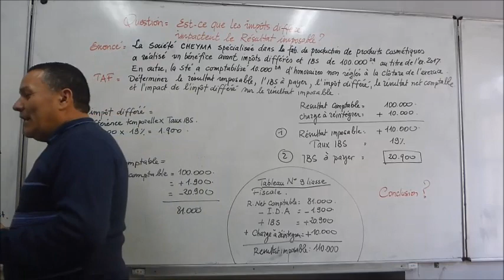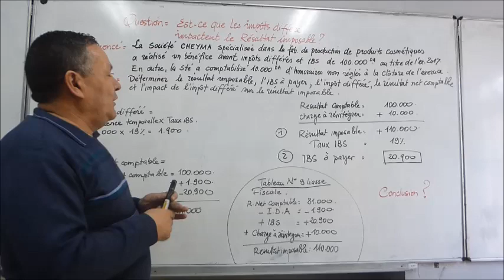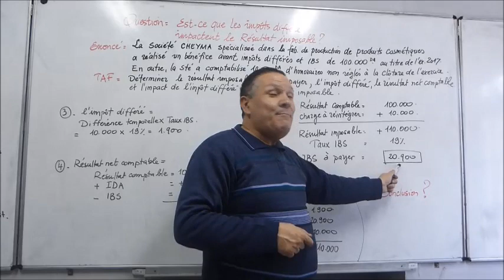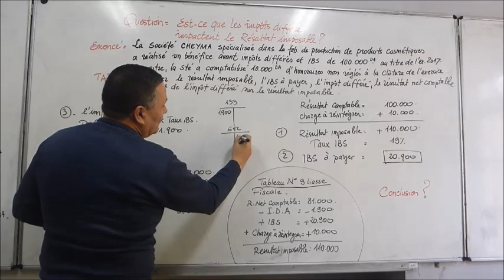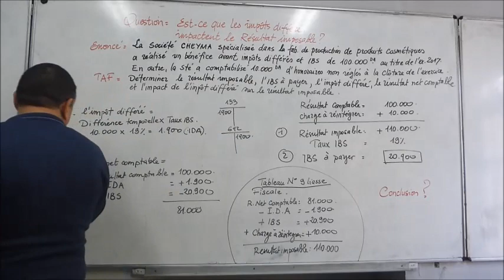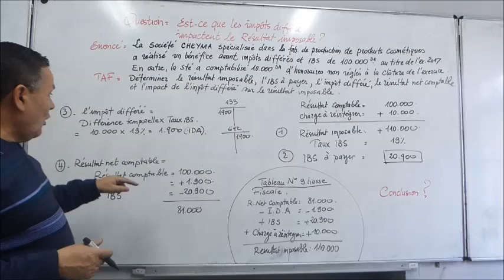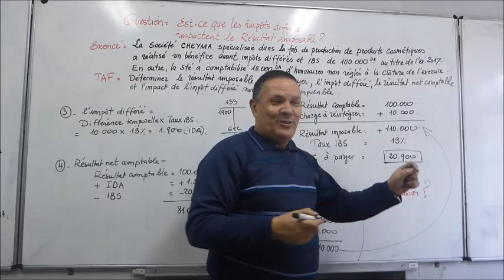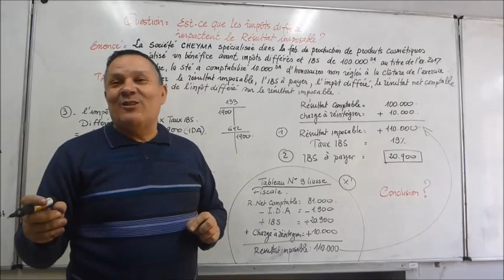Les Impôts Différés Ont-ils Un Impact Sur Le Résultat Imposable ? Vidéo [124]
Dans cette modeste capsule, je tente de donner une réponse à la question qui m'a été posée par un de mes contacts via Facebook : Est-ce que les impôts différés influencent la formation du résultat imposable. Suivez le fil jusqu'à la fin de cette vidéo pour rtrouver mon avis sur la question.
Cordialement.